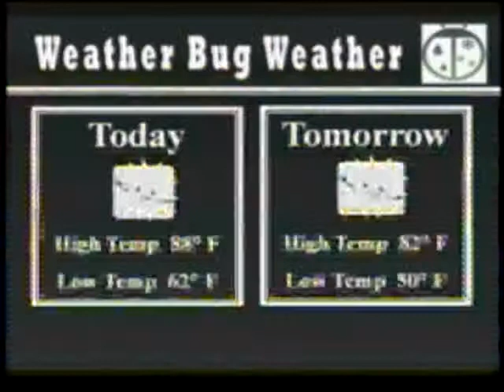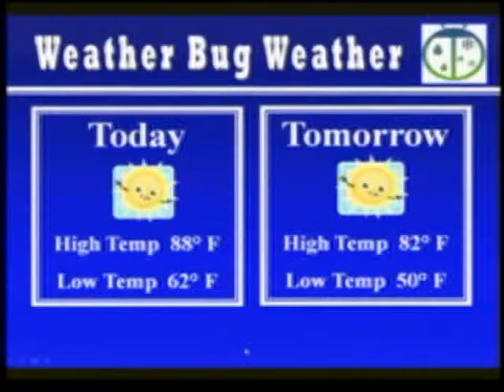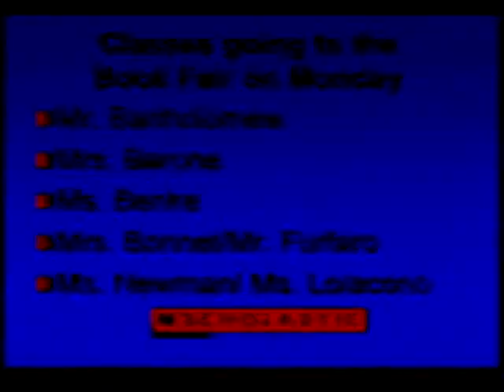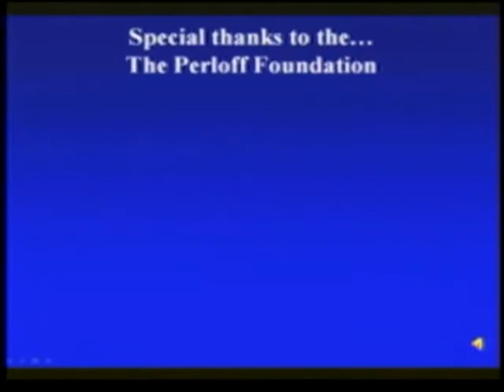9-24-10 VES News